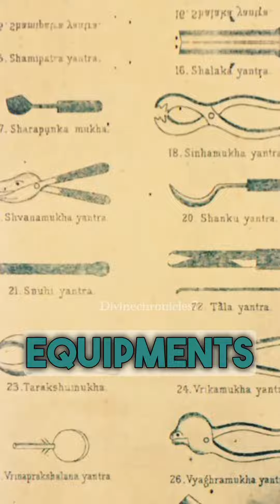reshi sushrut ki kahani....